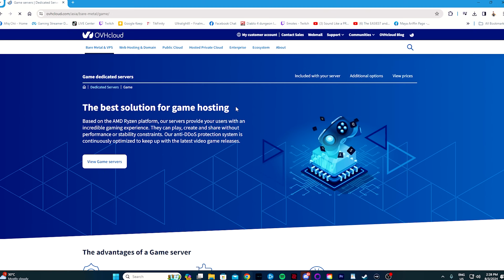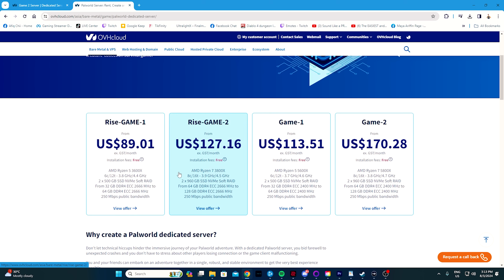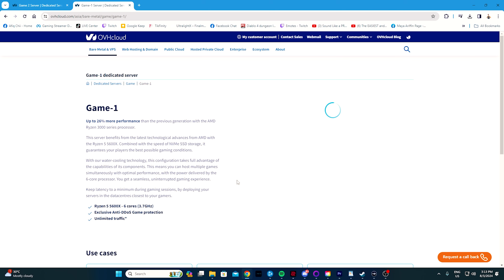Game Dedicated Servers With OVHcloud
Thinking of starting up your own private or community game servers? Various game servers available with OVHcloud

 Offer’s conditions:

Game-1
- Discounts valid as long as you keep your server

*Valid only on OVHcloud AU, SG, ASIA, IN, EN, IE websites for limited time only.